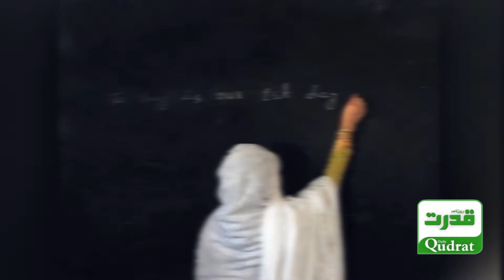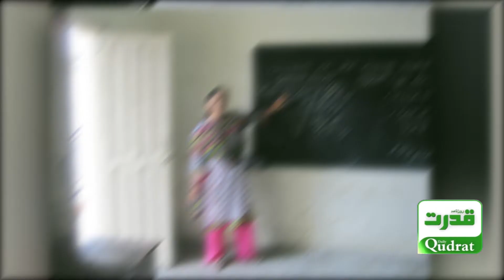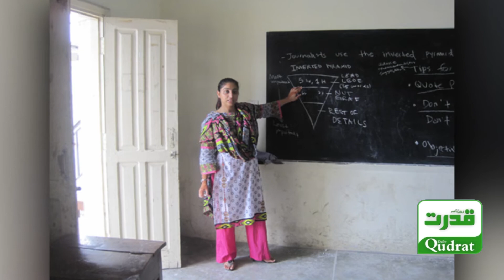Who will become a teacher? | کون بنے گا استاد؟ | Daily Qudrat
Who will become a teacher?
کون بنے گا استاد؟